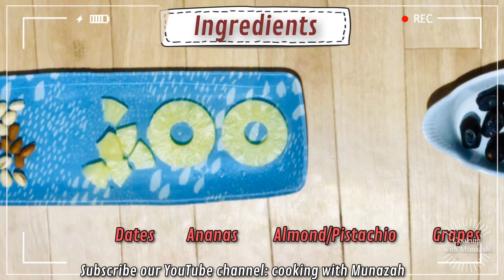Dates for Iftar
Dates, Honey, Balai, Almond, Ananas, Pistachio